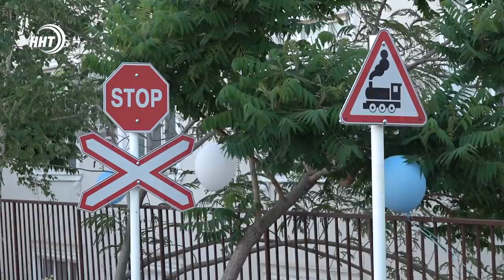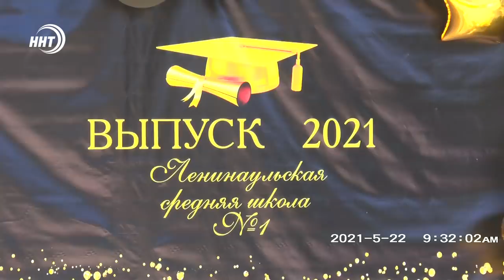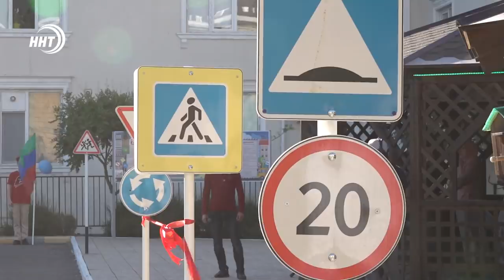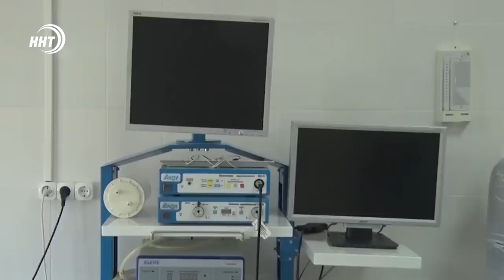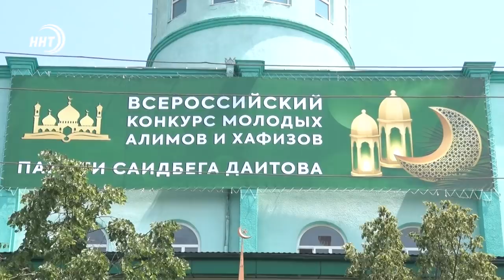Новости Дагестана за 24.05.2021 года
1. Тяните билет! Ученики 9-х классов сегодня сдавали один из основных государственных экзаменов.
2. Правила дорожного движения должны знать с детства. На территории школы имени Юсупова открыли автогородок с полной имитацией инфраструктуры.
3. Борьба за звание лучшего. В Хасавюрте стартовал 18-й Всероссийский конкурс молодых алимов и Хафизов.

00:00 Вступление
00:46 Школьники сдают экзамен
01:29 Выпускники прощаются со школой
02:21 Муфтий РД  посетил школу
05:35 В Дагестане зафиксирован рост заболеваемости COVID-19
07:27 Овцеводы Дагестана на выставке в Минводах
08:34 Сбор клубники
09:00 Конкурс алимов
11:51«Кавказские игры» на кубок Гайдарбекова
13:21 Анвар Аллахьяров завоевал золото молодежного чемпионата Европы